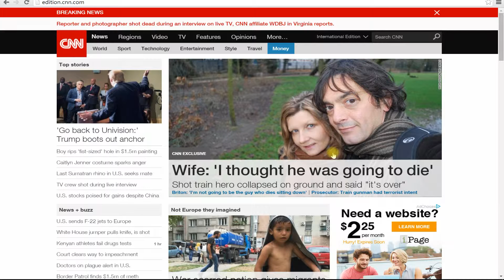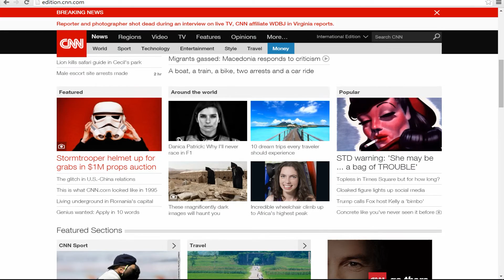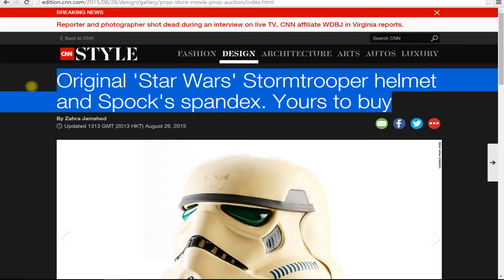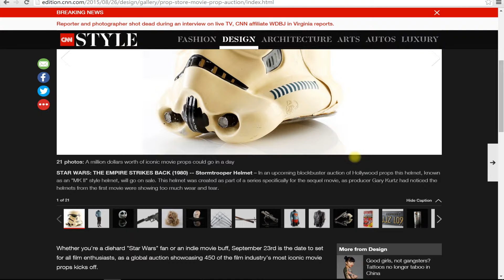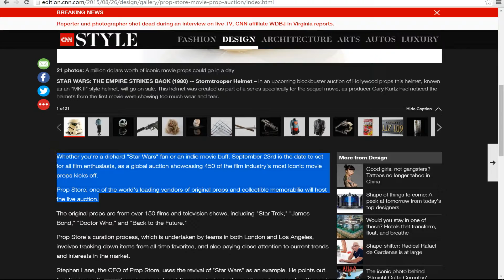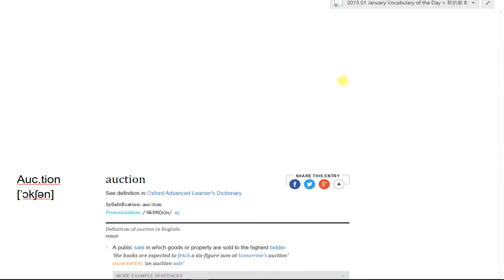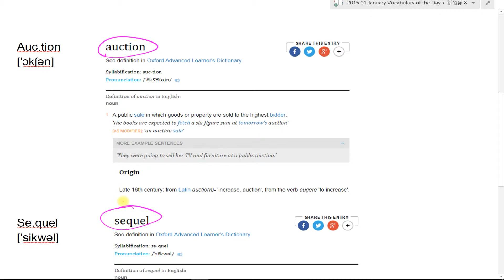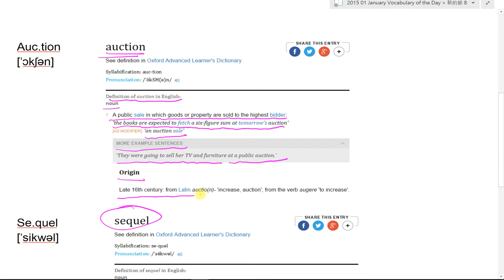Spelling Bee : Auction Sequel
CNN Student News / Spelling Bee 比賽規則 : 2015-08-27 今天介紹的單字是 Auction Sequel，同學、朋友們，你知道該怎麼查字典中的發音方式嗎? 該怎麼判斷該如何發音，查字典有什麼訣竅嗎? 讓 丁宗同 老師教你該如何使用字典中的發音規則，如: 音節、音標、自然發音、字根規則來記住單字 ~!